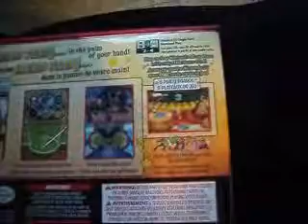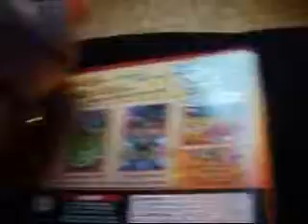Toon Link's Neopet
An strange alien pet bought by Link for Toon Link and Toon Zelda mysteriously appears in the house. Is he capable to avoid illness that turns out deadly?